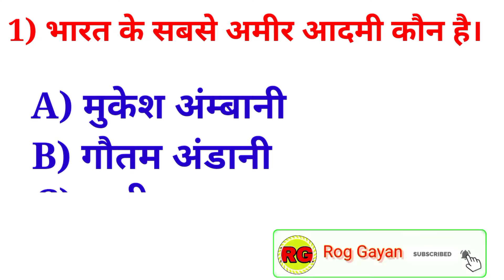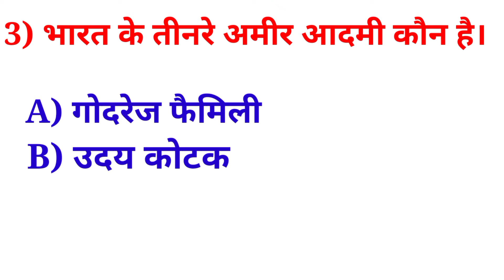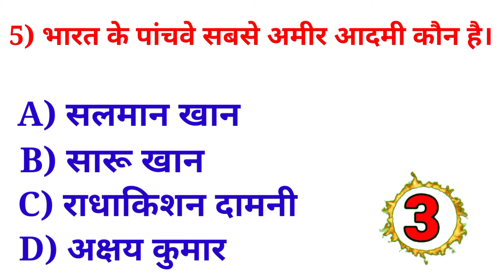भारत के पांच सबसे अमीर आदमी। भारत के पांच सबसे अमीर व्यक्ति।। Richest man in India।।Gkquestions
hello friends
iss video me maine aapko bharat ke 5 richest man ke bare me  bataya hai ।।
2022 में सबसे अमीर आदमी कौन है?
भारत के सबसे बड़े बिजनेसमैन कौन है?
2022 में भारत का सबसे अमीर आदमी कौन है?
भारत के 10 सबसे अमीर आदमी कौन है?
पूरी दुनिया में सबसे ज्यादा पैसे वाला कौन है?

Gk questions
Gk in hindi
general knowledge
general science MCQ
Gk
gk questions
general study world
general knowledge
general science
samany gayan
Gk questions
gk quiz
gk
samany gayan gk
sarkari Naukri ki tayari
lAS interview gk questions
gk fo lAS interview questions
gk in hindi language
Gk quiz
samany gayan gk quiz
samay gayan Gk
Gk questions
general study world mcq question
general knowledge in India